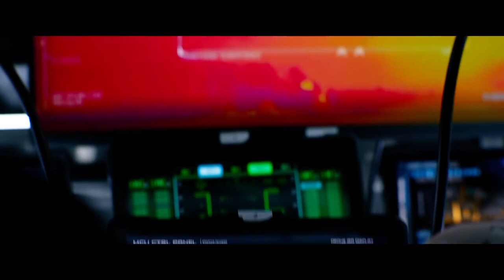Ambulance Official Trailer 2 HD